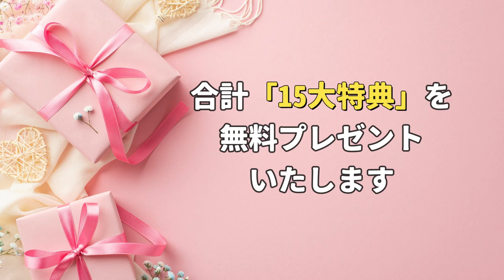【絶対やめて】一瞬で太る「超危険」朝ごはん5選！血液ドロドロ老化して体脂肪が増える朝食と痩せる朝ごはんも紹介| ダイエット